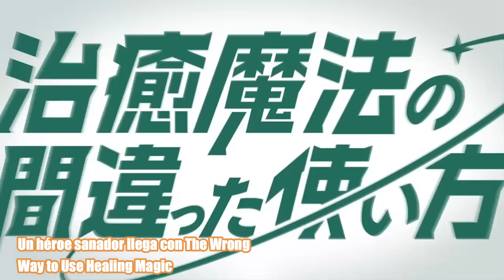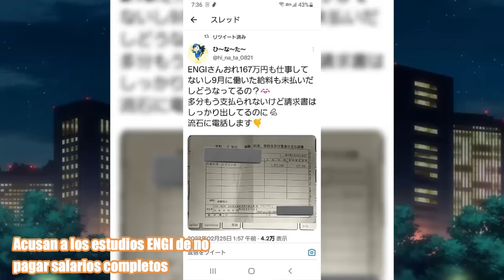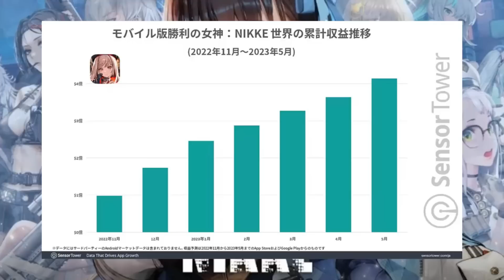Cancelan a Goku por tocar a su esposa, Podrás oler a tus chicas H - NOTICIAS ANIME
Noticias de critican a Goku por "manosear" a su esposa, ahora podrás oler a tus waifus H, las quintillizas regresan, boda con temática de Htsune Miku, estudias Engi no paga?, isekai cheat skill se retrasa y mas ...

00:00 COMIENZO
00:06 INTRO
00:18 NUEVAS TEMPORADAS, OVAS O PELICULAS
02:46 NUEVOS ANIMES
04:37 TITULAR 1
05:37 NOTICIAS CURIOSAS Y POLEMICAS
07:27 JUEGOS ANIME
08:43 MANGAS Y/O NOVELAS
10:01 TITULAR 2
10:54 OTROS
11:59 FINAL

Classroom of the Elite retrasa su tercera temporada
Shinigami Bocchan to Kuro Maid fecha su regreso con un avance
Kanojo, Okarishimasu fecha su tercera temporada con un avance
Gotoubun no Hanayome fecha su regreso con un avance
El anime de NieR: Automata se reanudará en julio

NUEVOS ANIMES
Un héroe sanador llega con The Wrong Way to Use Healing Magic
El patinaje sobre hielo estará de regreso con Medalist

TITULAR 1
Dragon Ball: Critican a Gokú por ‘manosear’ a su esposa

Acusan a los estudios ENGI de no pagar salarios completos
Hajime Isayama subasta las mesas en donde dibujó Shingeki no Kyojin
¿Qué paso con el episodio final de Isekai de Cheat Skill?

JUEGOS ANIME
Nikke revela sus millonarios ingresos acumulados a nivel mundial y los números sorprenden
¡Fragments Note 2+ llega a Nintendo Switch en septiembre!

JUMP lanzara un nuevo servicio llamado JUMP TOON
El manga MASHLE llegará al climax de su historia
Nuevo manga de Hiro Mashima, llamado Dead Rock
El manga Super String: Isekai Kenbunroku entrará en hiatus

TITULAR 2
Ya puedes disfrutar del aroma de las chicas de un H

OTROS
Boda con temática de Hatsune Miku deja a todos sin palabras